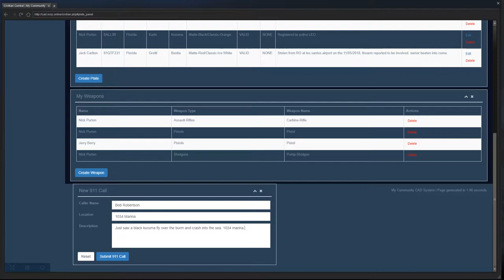SHOT! (Criminal) OCRP #39 | GTA V Roleplay